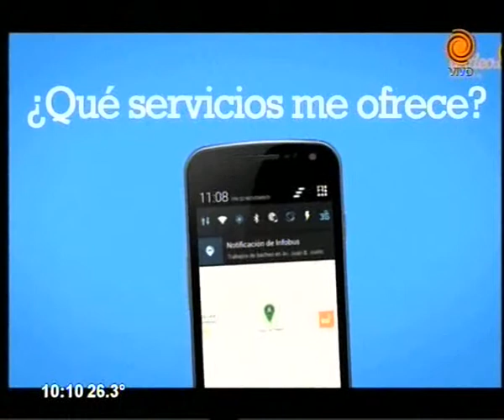Infobus en Córdoba Todo lo que necesitas saber del transporte público de pasajeros